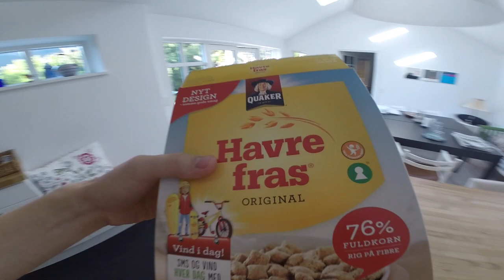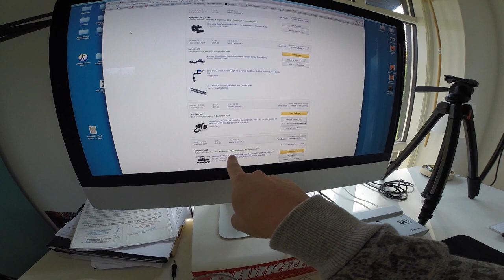OSCAR | VLOG #2 | Havrefras, kaffe & pakker fra Amazon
Hvis du kunne lide denne video, så husk at giv den thumbs up :D